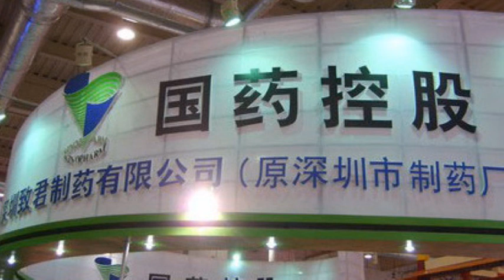何車：國藥可用融資額超高 2020 09 24